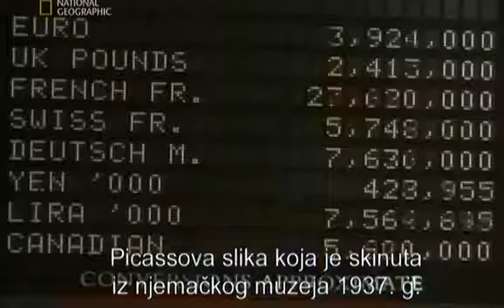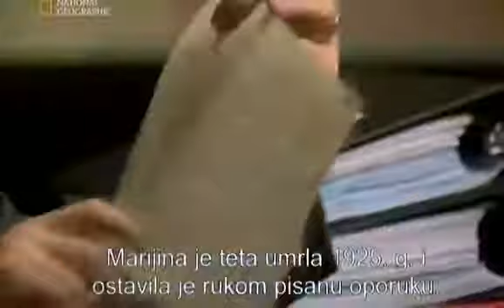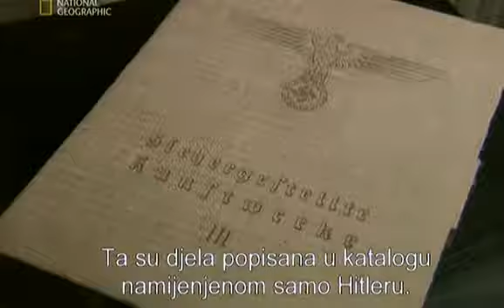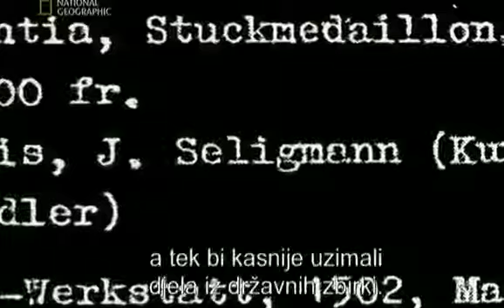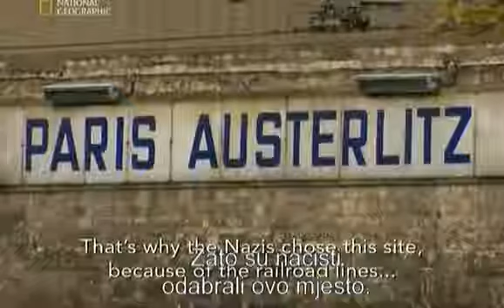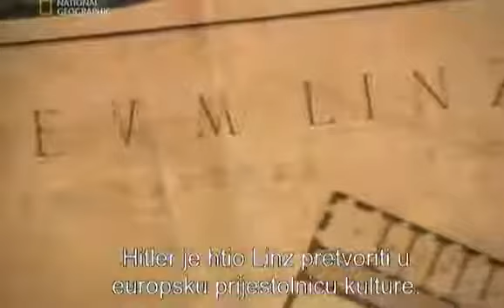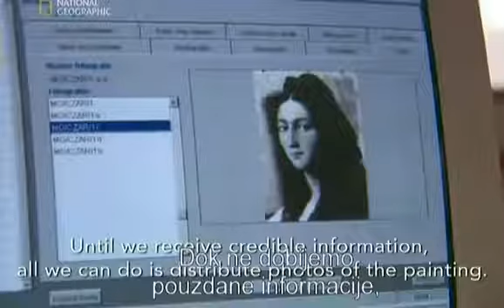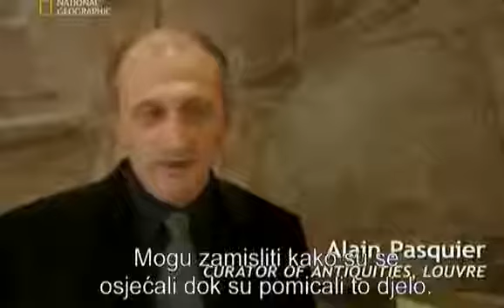NG Nacisticka Krada Umjetnina E01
Dokumetarac slijedi trag sustavne krađe, namjernog uništenja i čudesnog preživljavanja europskog umjetničkog blaga tijekom Drugog svjetskog rata.

Dokumetarac slijedi trag sustavne krađe, namjernog uništenja i čudesnog preživljavanja europskog umjetničkog blaga tijekom Drugog svjetskog rata. Dokumetarac slijedi trag sustavne krađe,.

Godine 1945. nacistička podmornica U-745 misteriozno je nestala. Sada skupina ronilaca zaranja u dubine Baltika kako bi otkrila što se dogodilo.